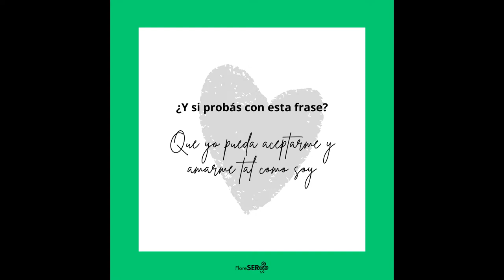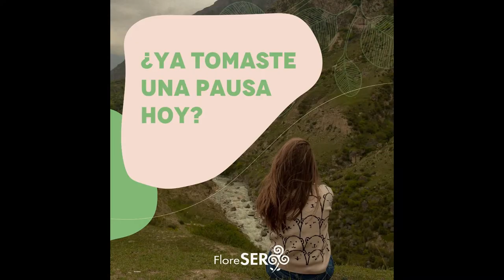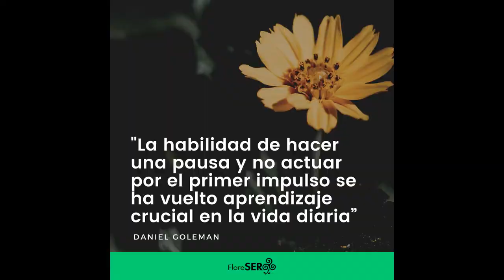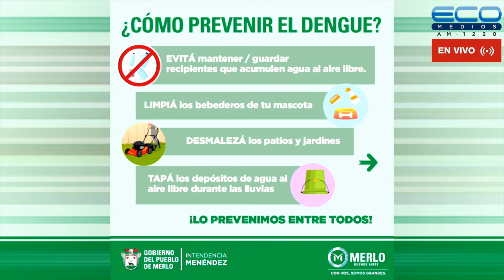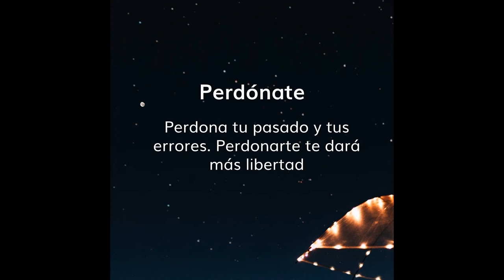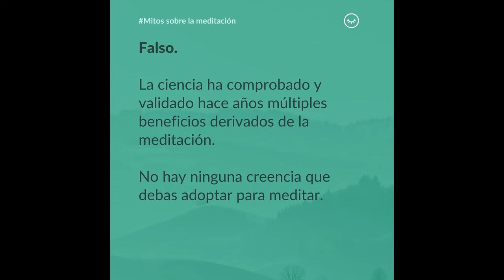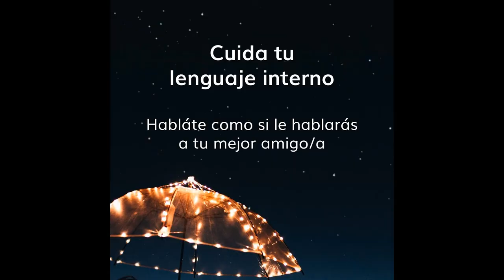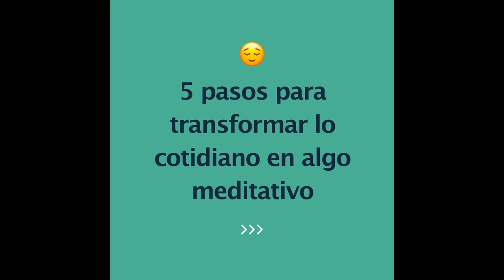GENERADORES TV con Juan Sosa Fernàndez 21-2-2022